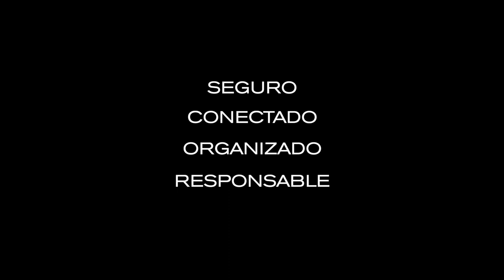Bobby Bizz Mochila Antirrobo y Maletín por XD Design